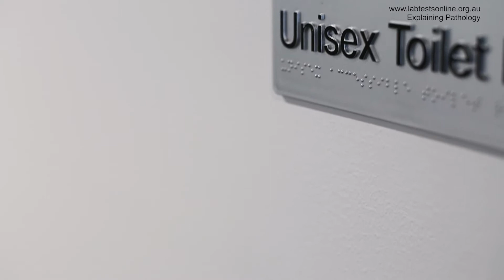Faecal Calprotection - testing for inflammatory bowel disease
This test detects inflammation in the intestines from a sample of your poo and is used to diagnose and monitor inflammatory bowel disease (Crohn’s disease or ulcerative colitis). Find out from an expert how the test works and what it can show.

Calprotectin is a protein produced by white blood cells –the cells involved in your immune system. They release calprotectin when you have inflammation. If the amount of calprotectin is higher than it should be in your poo, this indicates you have inflammation in your bowel. Calprotectin can’t show exactly where the inflammation is, so more tests will be needed to do this.
Presented by Dr Daman Langguth BHB MBChB FRACP FRCPA
Clinical Immunologist, Wesley Hospital and Head of Immunology, Sullivan Nicolaides pathology, Brisbane